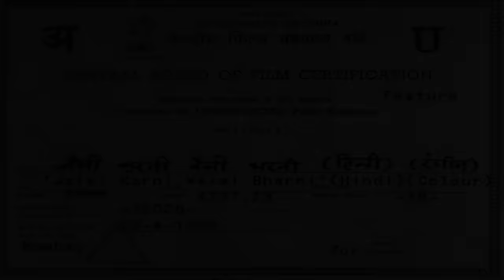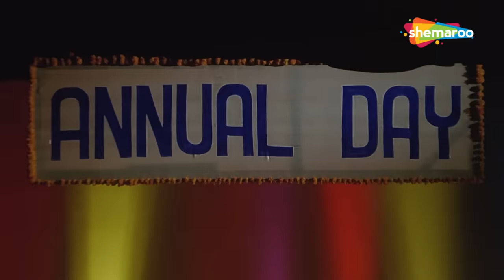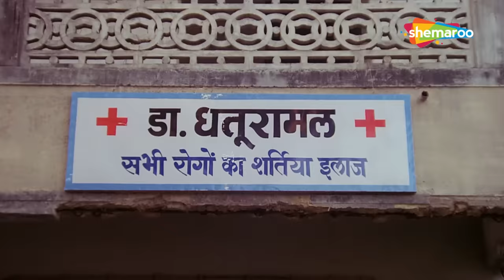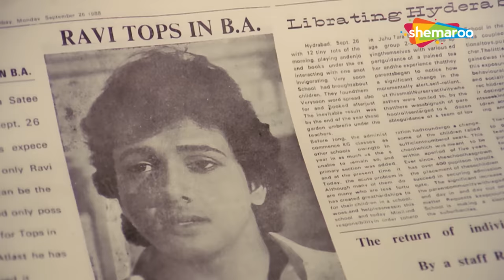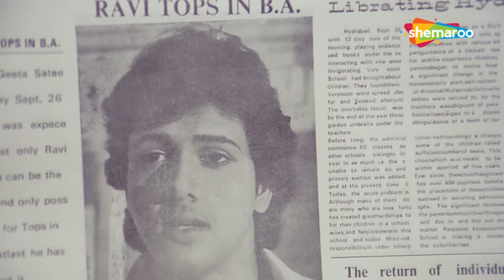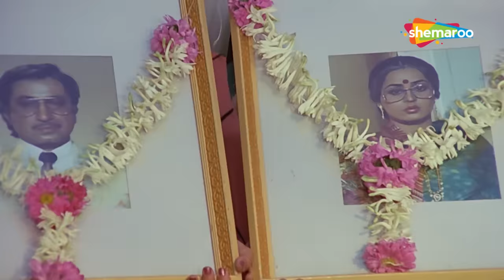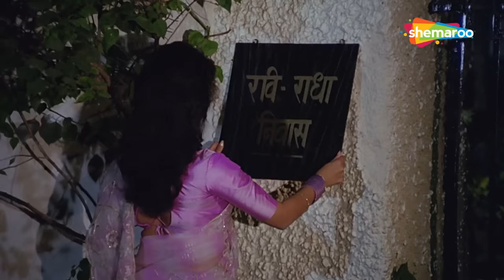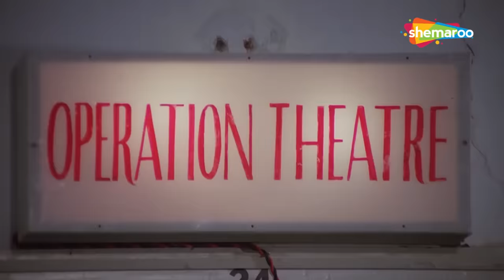बूढ़े उम्र में निकल दिया बच्चों ने माँ बाप को पोते ने दिया सहारा | Govinda Blockbuster Full Movie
"Gangaram Verma, a municipal officer, is known in the community for his honesty. However, his immoral son Vijay befools him and renders him homeless by demolishing his ancestral home and constructing a multistoried building in its place. Years later, Vijay's son Ravi, finds Gangaram working as a porter and after learning about the wrong things committed by his father, swears to teach him a lesson. Will Ravi succeed?

YOR – 1999
Star Cast - Govinda, Kimi Katkar, Kader Khan, Shakti Kapoor, Gulshan Grover, Asrani
Cinematographer – Basha Lal
Writer - Aatish Kapadia
Lyrics - Indeevar